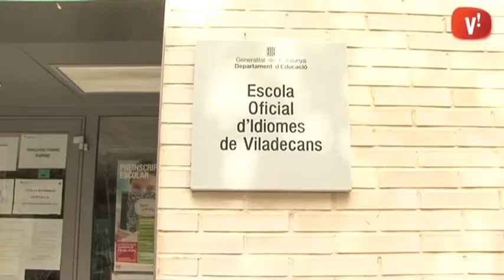Obertes les preinscripcions per a l’Escola Oficial d’Idiomes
L’Escola Oficial d’Idiomes és un dels centres de Viladecans que inicia amb l’Ajuntament la campanya Prepara’t en idiomes. Una iniciativa que consisteix en dues sessions on ensenyar de forma gratuïta a un grup de persones en atur a preparar en anglès una entrevista laboral i el seu currículum. Les inscripcions es poden realitzar online o presencialment a Can Calderon fins el 24 de setembre.

En els cursos regulars, l’Escola Oficial d’Idiomes de Viladecans obre el període de preinscripció per al curs 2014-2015 fins el 4 de setembre. El requisit mínim per poder presentar-s’hi és tenir 16 anys. Els infants de 14 i 15 anys es podran preinscriure només per a idiomes diferents als cursats com a primera llengua estrangera a l’ESO.

La preinscripció s’ha de realitzar via online. Pels usuaris que ho necessitin, el centre deixarà accedir als seus ordinadors per realitzar el tràmit de preinscripció el dia 4 de setembre, de les 10:00 a les 12:00 hores i de les 16:00 a les 18:00 hores

Per accedir a cursos superiors a primer serà necessari acreditar el nivell amb un certificat oficial (que estigui reconegut per l’Escola Oficial d’Idiomes) o a través un examen de nivell programat pel centre.

Si el nombre d’alumnes preinscrits supera el nombre de places disponibles, aquestes s’assignaran per sorteig públic.

El dia 15 de setembre, ja es podrà consultar l’adjudicació definitiva de places. La matrícula s’haurà de realitzar de forma presencial els dies 17, 18 i 19.